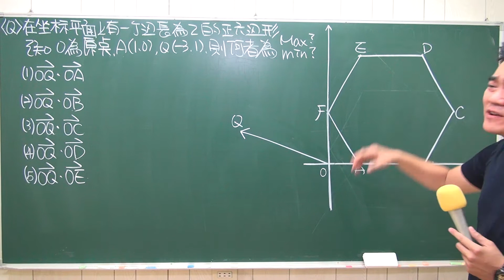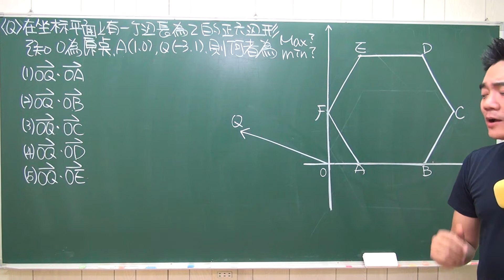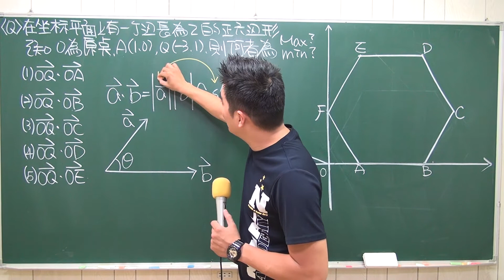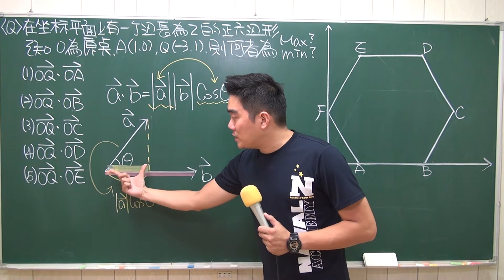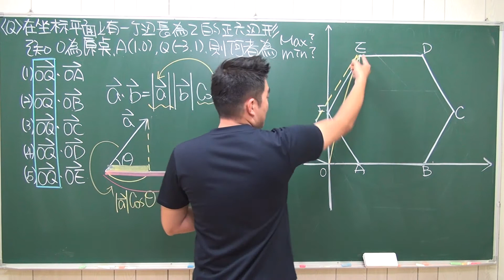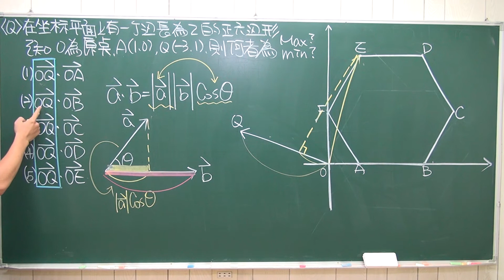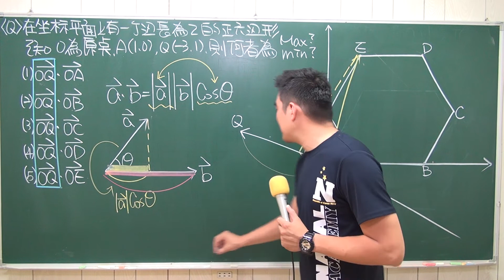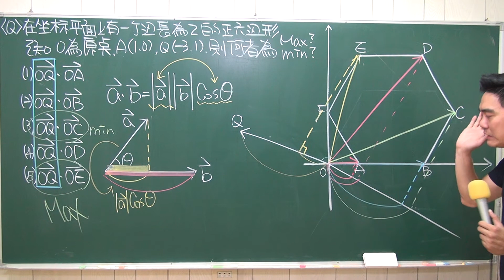向量內積的幾何應用